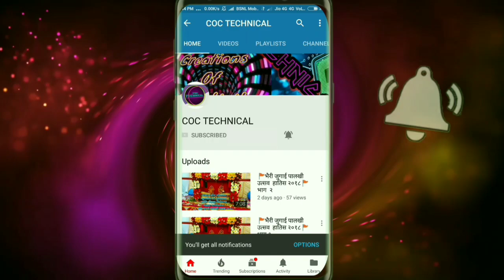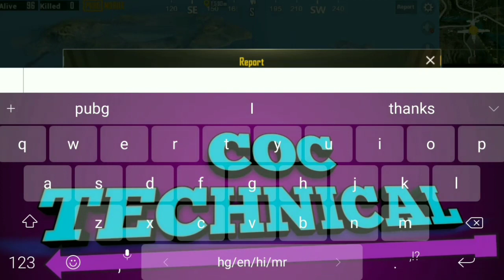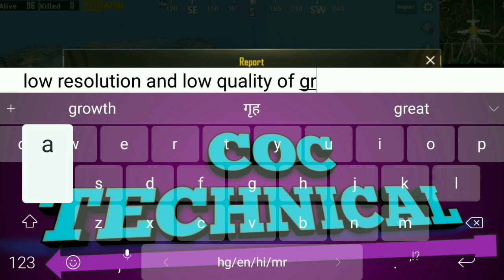PUBG MOBILE 0.10 Update, No vikendi, Low graphics first Gameplay COC TECHNICAL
Hello,
My Sweet Family...

Welcome back In My new and Amazing Video..

In this video, I told about that.. Pubg mobile new 0.10 update, no Vikendi and many information...

So Watch this video till end and enjoy the video. give big like.

You can also Join with me On

Instagram (coctechnical )

Facebook page (COC TECHNICAL )

Background Music

Music Name
Music link
Channel Links

Video Tag.

No Vikendi in 0.10 Pubg mobile, how get vikendi in pubg 0.10 update, how solve low graphics of pubg in 0.10 update